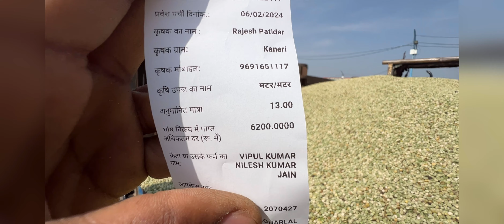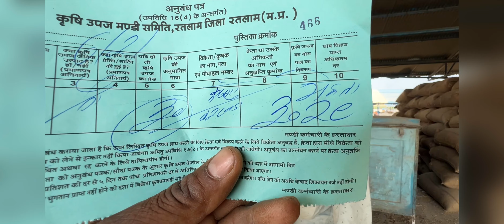6 February 2024